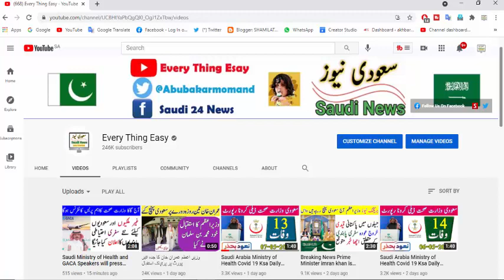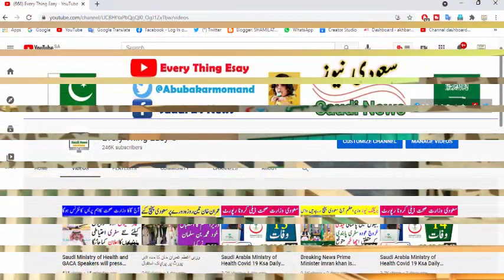Saudi Arabia Ministry of Health Covid 19 Ksa Daily Report 13 September 2021 Every Thing Easy